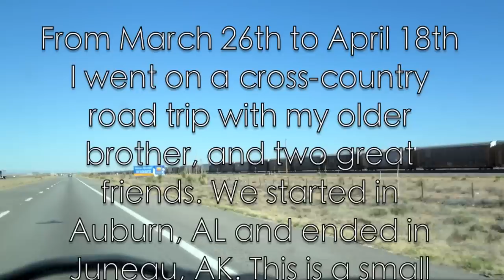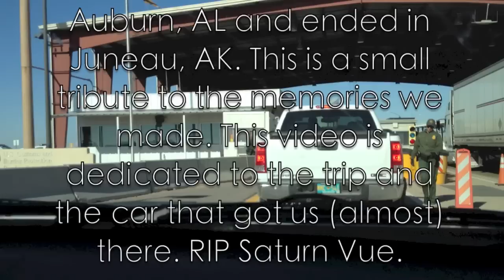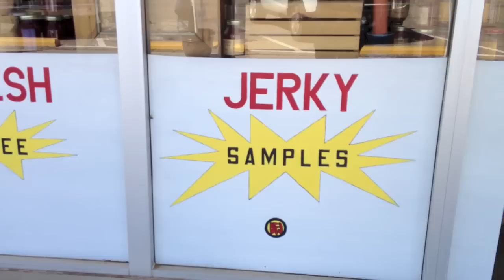"Daylight" -- Maroon 5 (Eric Hunker cover)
After you download, make sure you rate and review!

A cover of "Daylight" by Maroon 5! The trip included stops in Auburn, Austin, El Paso, Phoenix, Prescott, Grand Canyon, Las Vegas, Lake Tahoe, San Francisco, Santa Rosa, Portland OR, Alaska Inside Passage and Juneau AK. Shout out to Elliot Hunker, Daniel Laufer, Stephen Weinstein, Virginia Gallagher, and John Anderson for being a part of the journey.

-Me

Also check my other sites!